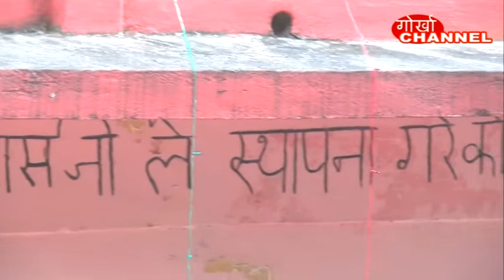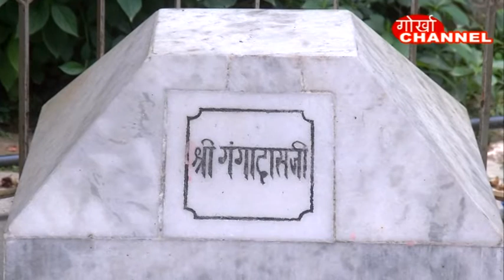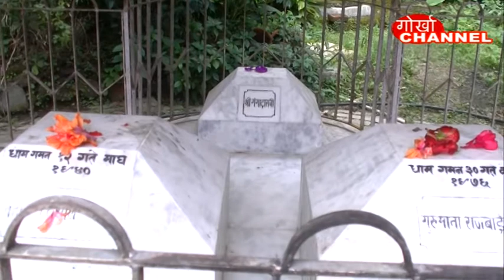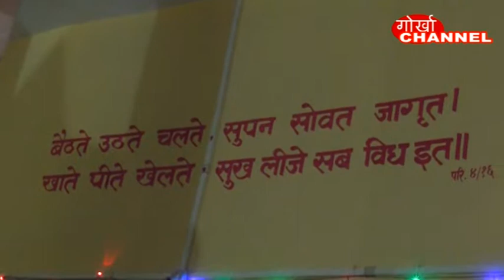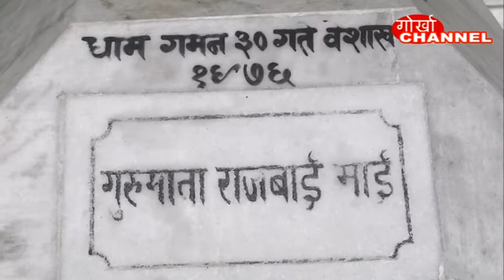श्री कृष्णा प्रणामी मन्दिर, इच्छेमा जन्माष्टमी पर्व पालन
श्री कृष्णा प्रणामी मन्दिर, इच्छेमा
जन्माष्टमी पर्व पालन